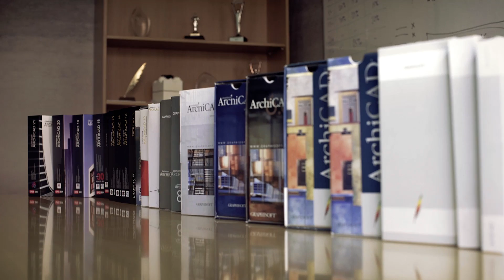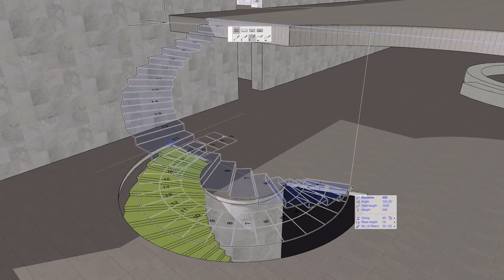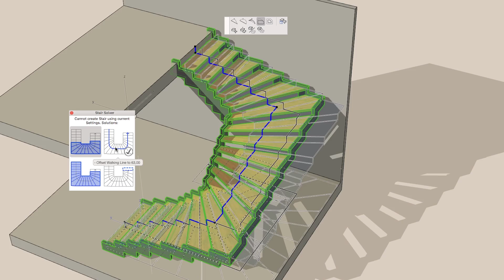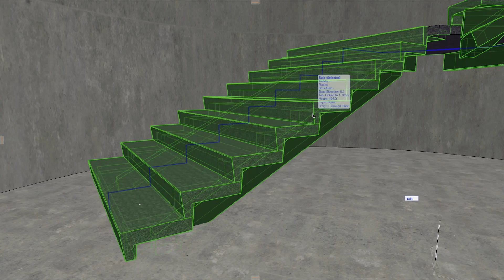Designing Stairs with ARCHICAD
We went behind the scenes to talk to the engineers who designed ARCHICAD's new Stair and Railing tools. Learn why GRAPHISOFT moved forward with the biggest project since Teamwork, and what challenges needed to be overcome in order to make the architects' dream a reality.